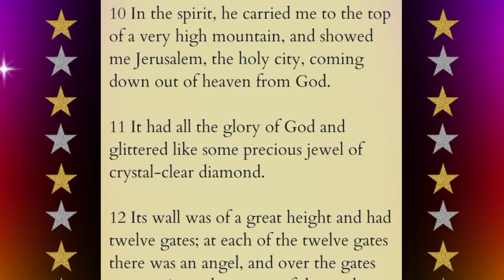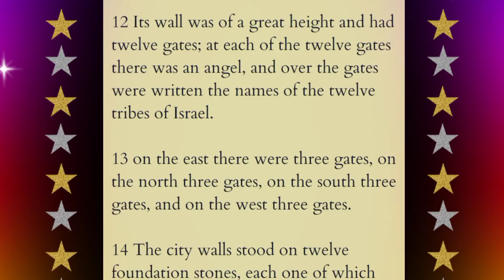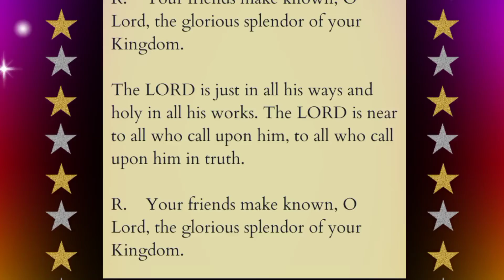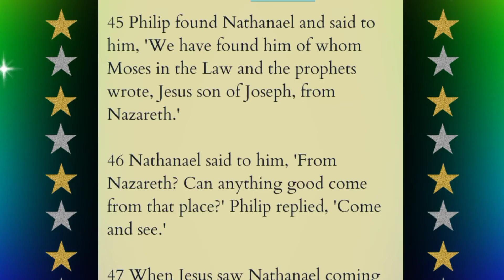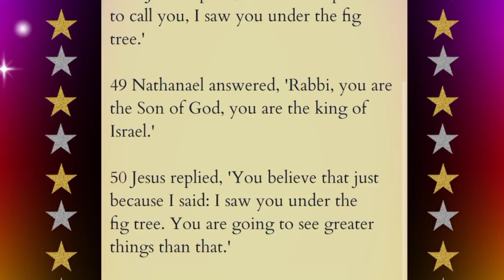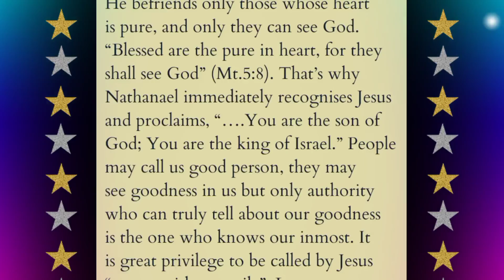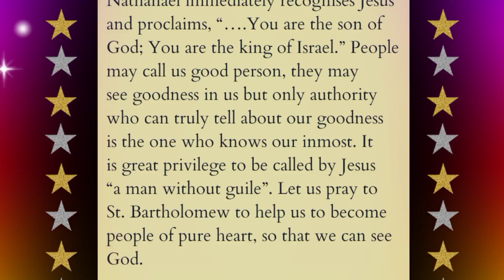August 24, 2022 Reading the Daily Readings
You may skip the skippable ads
Thank you for reading with us.
God bless!

Welcome to LuvLiNes!
Greet. chat. promote.  connect!  Feel free to connect with each other during my premiers and live streams.

Thank you so much for the support. God bless you all!

Check out and get connected with the LuvLiNes the Super Luv STAR Channel Members: 🌟
 God bless!